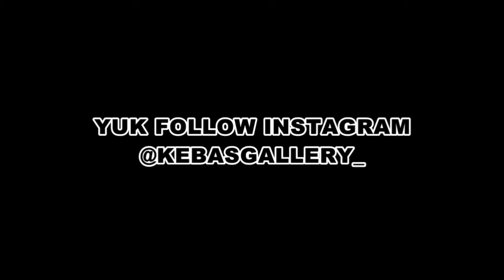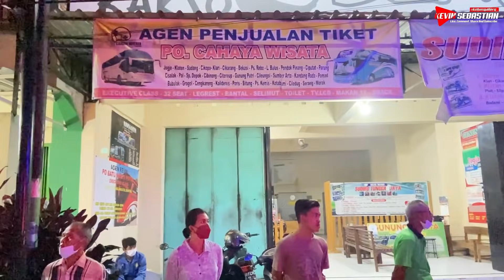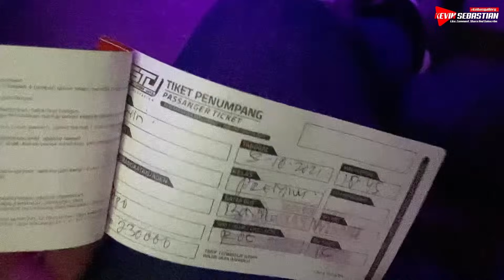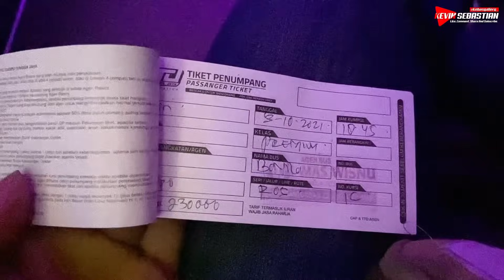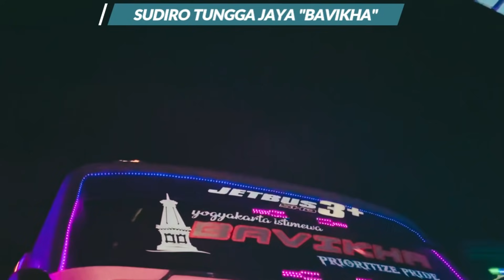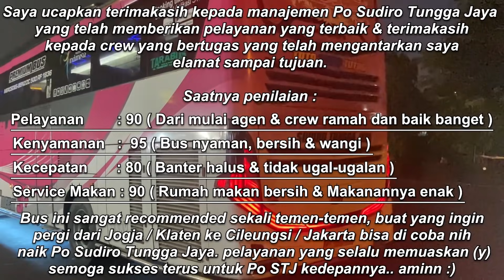SUKSES MEMIKAT HATI PENUMPANG‼️ Tiga Hari Berturut Turut Full Seat | Trip STJ “BAVIKHA” Jogja-Bekasi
Pada kesempatan ini, saya berkesempatan untuk mencoba unit yang belum lama ini telah resmi menjadi keluarga baru di STJ Div 4 Merapi Raya.

Infonya armada tersebut akan patent jalan rute R05 Jogja - Cileungsi (kalau tidak di rolling yang ke baratnya)
nah armada ini disebutkan sebagai pengganti armada yang lama yaitu STJ “Bruja” yang kini sudah dipindah tugaskan ke STJ Divisi 2 Wonogiri. armada ini adalah STJ 055 “Bavikha”

okee bagaimana keseruan saya ngetrip naik armada tersebut? Yuk langsung saja di simak video ini hingga tuntas :)

Selamat Menyaksikan

In Frame :

Nama : Po Sudiro Tungga Jaya
Nopol : AE 7322 UP
Kode : STJ 055 ”Bavikha”
Body : Jetbus 3 SHD+ By Adiputro
Engine : Mercedes-Benz 0500RS 1836
Rute : R05 Jogja - Cileungsi (TikTok)
Harga Tiket : 230.000

Untuk Pemesanan Tiket, Agen STJ👇

Agen Bendogantungan, Klaten : 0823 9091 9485

Agen Terminal Jombor : 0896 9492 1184

Agen Terminal Giwangan : 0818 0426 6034

• Trip Line Perdana Pandawa87 “Baby Giant”